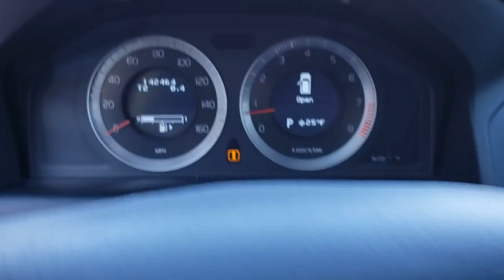2010 Volvo XC60 Clarkston, Waterford, Lake Orion, Grand Blanc, Highland, MI 211446A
Black Stone Used 2010 Volvo XC60 available in Clarkston, Michigan at Bowman Chevrolet. Servicing the Waterford, Lake Orion, Grand Blanc, Highland, MI area.

Bowman Chevrolet
6750 Dixie Hwy

2010 VOLVO XC60 T6**Moonroof/Sunroof**AWD**Dual Built-in Headrest DVD Players**Bluetooth**Memory Feature, Leather Seating**Automatic Temperature, Radio Wheel Control, Dual Zone Temperature Controls, and Power Driver SeatingbrbrAt Bowman Auto Group we provide One Great Experience and are proud to offer Transparent Pricing! Proudly serving: Oakland County, Clarkston, Bloomfield Hills, Flint, Waterford, Holly, Whitelake, Lake Orion and Detroit.